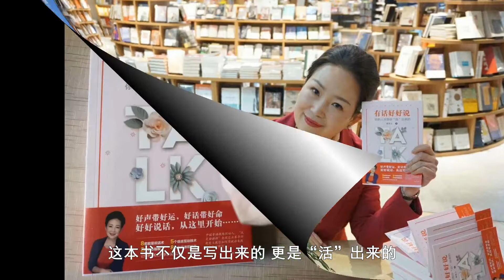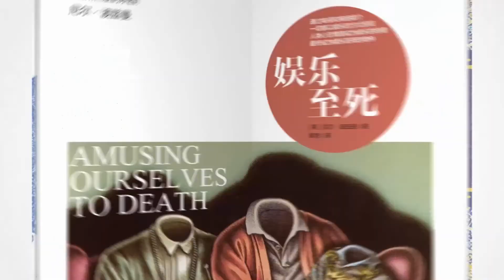《有话好好说》：你总是怼人还是个毒舌，教你如何好好聊天【锦灰视读61】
《有话好好说》这本书，以接地气、鲜活有力的文风，穿透着“说话”对生活、家庭、学业、事业乃至整个生命幸福的影响力，帮助读者快速落地行动，收获语言带来的爱与自由。